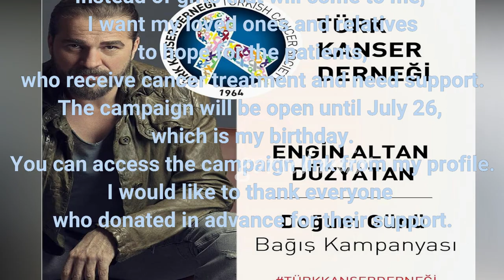❤️ Engin Altan celebrating his 40th birthday🤩 | ✨ Altan cancer donation campaign |Ertugul birthday 🔥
Hi get your favorite videos for all modes.Comment down your favorite song or music for edited video may you love our video making on your favorite song keep supporting us for more new videos ! 😊

No copyrights infringement intended. For Promotional Use Only*